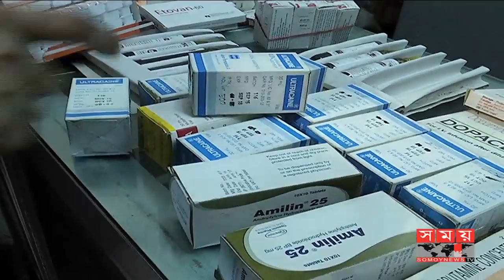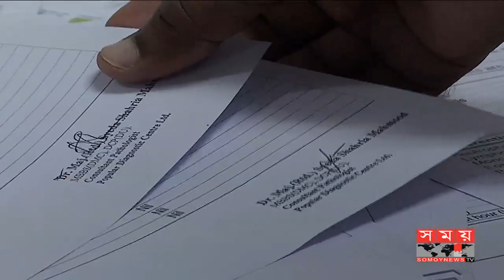অনিয়মের দ্বায়ে রাজধানীর পপুলারসহ তিনটি হাসপাতালকে জরিমানা র‌্যাবের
নির্ধারিত দামের প্রায় দশগুণ বেশিতে ওষুধ বিক্রি করা হচ্ছে রাজধানীর রিজেন্ট হাসপাতালের ফার্মেসিতে। এমনকি লাইসেন্স না থাকা সত্ত্বেও রক্ত সঞ্চালন করে টাকা আয় করে নিচ্ছে হাসপাতালটি।